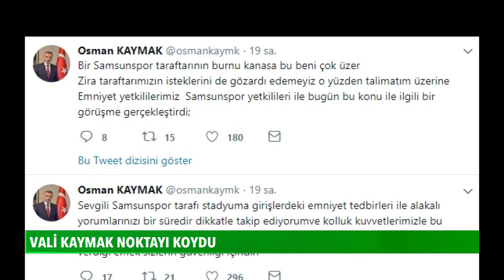Vali Kaymak'tan Samsunspor taraftarına müjde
Samsun Valisi Osman Kaymak, Samsunspor taraftarının sahaya girişini rahatlatacak ve hızlandıracak tedbirlerin alınacağını açıkladı.